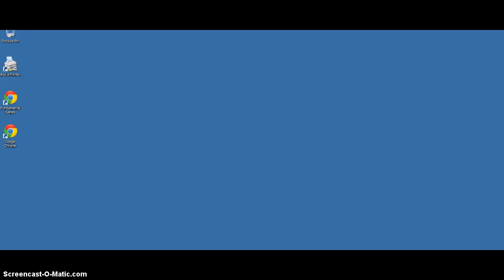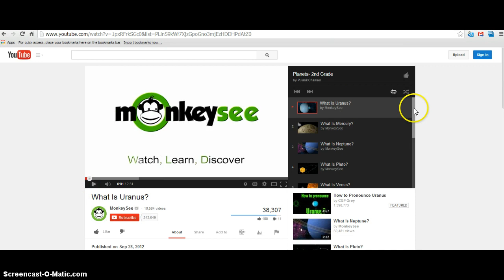You Tube 4 Schools- Playlist access